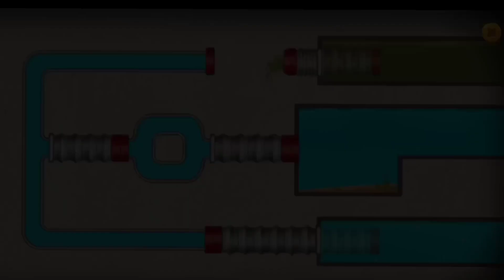Fishdom Ads Mini Games Update New Levels Video Trailer Help The Fish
Fishdom Mini Games Ads Help The Fish/ Save The Fish/ Rescue Fish All Levels Satisfying Puzzle Mobile Game Trailer Video Collection App
Hi, my friends. Welcome to Game Ads. I am a big fan of video games, and i like play Mini Games